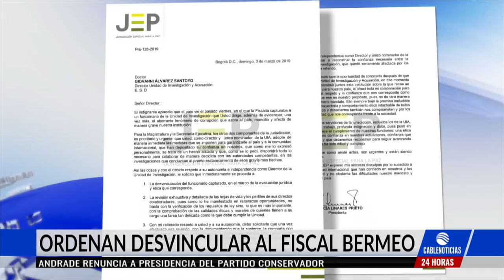Patricia Linares pidió desvincular al Fiscal de la JEP señalado de sobornos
La presidenta de la Jurisdicción Especial de Paz, Patricia Linares, se refirió al escándalo donde está involucrado un Fiscal de la JEP, quien al parecer recibió sobornos para incidir en el caso de Jesús Santrich.